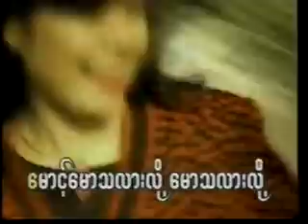လေးနာရီ ရတနာဦး LD Video (1996)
တေးရေး ရွှေပြည်အေး
တေးဆို ရတနာဦး
မြန်မာတေးသံကာရာအိုကေ Album (1996)